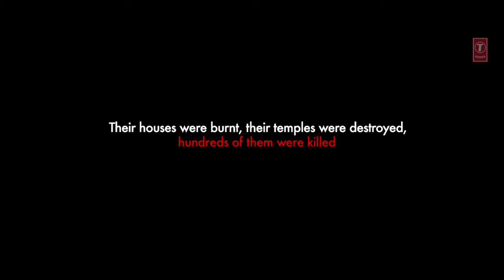"Noor" Song | Ahmad Shaad Safwi, Akarsh Shetty, Aishwarya Narkar, Kritika, Sarthi Gupta, Kanika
Presenting Ahmad Shaad Safwi brand new song "NOOR" composed by Akarsh Shetty and lyrics penned by Ruby and Samsher. The video is directed is by Sarthi Gupta

Song: Noor
Singer - Ahmad Shaad Safwi
Actors : Aishwarya Narkar, Kritika Gupta, Kanika Kapur, Akash Jagga, Homiyar Viraf
Music Composer - Akarsh Shetty
Lyrics - Ruby and Samsher
Music Producers - Kalmireddy Nikhil
Guitars - Bhushan Chitnis, Bibhash Buragohain
Mix/Master - Hanish Taneja
Project By : Sarthi Gupta
Director : Sarthi Gupta
DOP : Zeeshan Ali
Drone: Insane Traveller Production
Editor : Aasif Pathan
Focus puller : Rahul Mishra
DI : Anindya S Ray
Makeup/Styling: Shivani
Production: Trumping Stars Production (Gurgaon)
Art Production : Vikas Rao, M Zahid
Music Label : T-Series